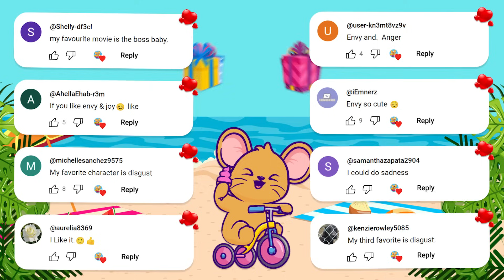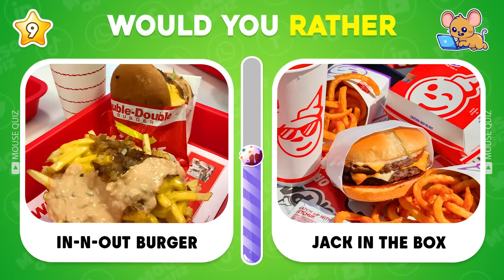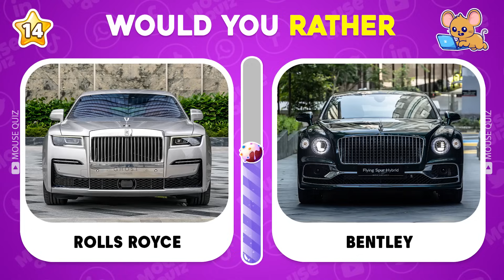Guess the Logo in 2 Seconds | 250 Famous Logos 🥇🍏 Logo Quiz 2024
Welcome to Mouse Quiz! 🐭 Join our mascot, Toco the mouse, in the ultimate logo challenge. Can you guess 250 famous logos in just 2 seconds each? From tech giants to food brands, app icons to car emblems, test your logo knowledge in Logo Quiz 2024. Think fast and have fun with this logo guessing game!